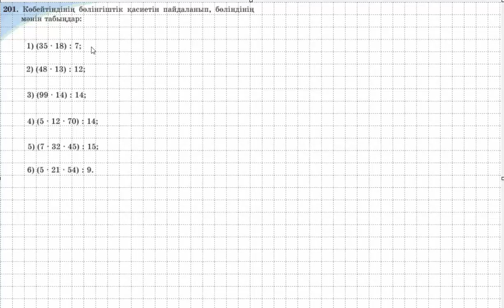Математика 5 сынып | 2.3 Бөлінгіштіктің негізгі қасиеттері. 201 - 214 есептер.